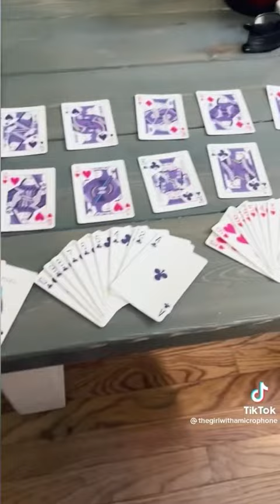🕵️‍♀️ WOW! 😱 U might wanna know this too….♦️♠️♥️♣️